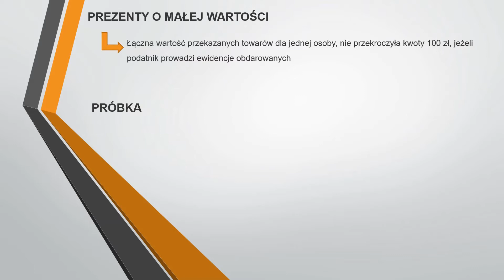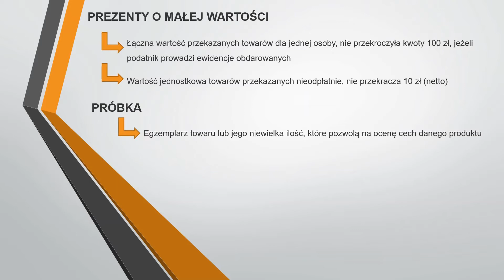#4 Nieodpłatne przekazania, próbki i prezenty o małej wartości- Ustawa VAT w pigułce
W tym odcinku dowiecie się m.in. jakie transakcje podlegają ustawie o VAT, czy są jakieś wyłączenia z opodatkowania. Jak zachowuję się VAT kiedy nieodpłatnie przekazujemy próbki, gadżety lub np. regał na którym będą eksponowane towary podatnika. Dlaczego oznakowanie gadżetów jest tak ważne.

 Nazywam się Katarzyna Kacprzak i od blisko 12 lat zajmuję się księgowością. Mam świadomość tego jak często przepisy ulegają zmianie. Nie każdy ma czas by na bieżąco je monitorować. Druga rzecz to fakt, że przepisy są na tyle skomplikowane, że często nie chcemy ich czytać i korzystamy jedynie z opracowań. Chciałabym wraz z Wami przejść krok po kroku przez ustawę o VAT podając zarówno podstawy prawne jaki i przykłady. Możecie być przekonani, że na pewno z moich filmików dowiecie się o:
podstawowych definicjach, takich jak: podatnik VAT, miejsce świadczenia usług, miejsce dostawy towarów, import usług, WNT, WDT, eksport. Dowiecie się co tak naprawdę oznacza obowiązek podatkowy i dlaczego trzeba wiedzieć jak wyznaczyć prawidłowo datę jego powstania. Powiem również o takich zagadnieniach jak: refaktura, faktura elektroniczna, biała lista podatników VAT, odliczenie VAT,  ulga na złe długi. Ponadto dowiecie się wszystkiego o fakturach, notach korygujących i wielu, wielu innych ciekawych zagadnieniach.
Zapraszam Was zatem do oglądania.